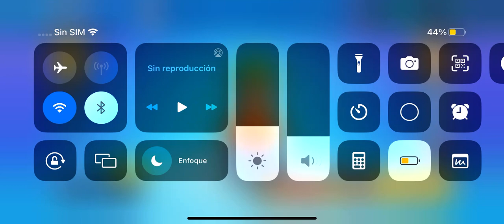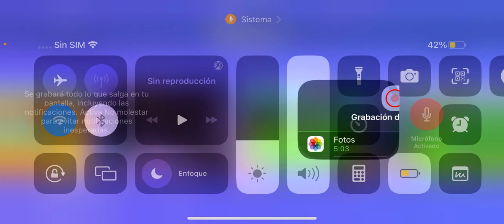Mi Primera Vez en STUMBLE GUYS #1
Mi Primera Vez en STAMBLE GUYS #1